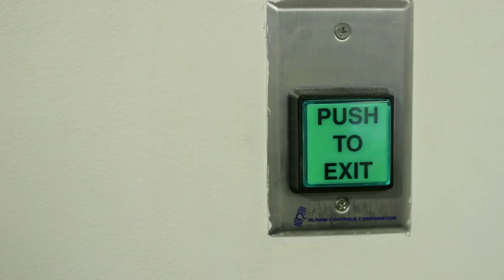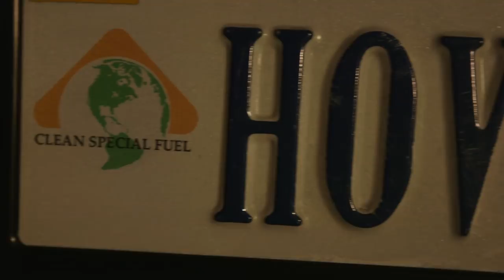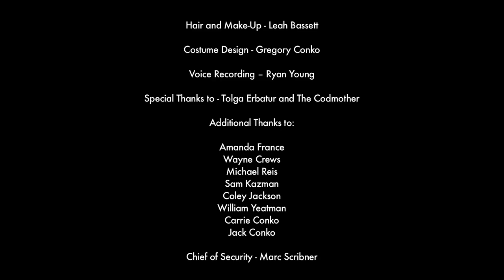The Power Breakfast Club: 2014 CEI Dinner Movie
CEI throws back to 1984 to celebrate 30 years of advancing liberty.